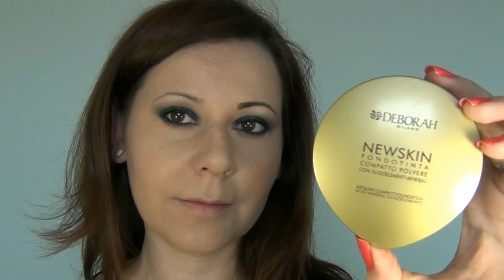AHUMADO PRIMAVERA-VERANO (COLAB DEBORAH MILANO)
Cómo hacer un ahumado para ésta temporada con productos Deborah Milano.

INFORMACIÓN DEL VÍDEO:
CANCIÓN DROPS OF H2O DE J.LANG (FEAT. AIRTONE)
música: "Drops of H2O ( The Filtered Water Treatment )" by J.Lang (feat. Airtone)